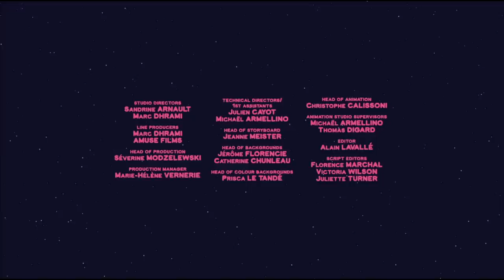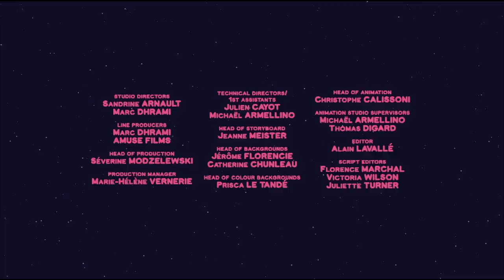1 hour of Mouk | Winter Special compilation #3 HD | Cartoon for kids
00:00 Hockey (A little game between friends)
Mouk and Chavapa are in Canada, visiting their friends Abey and Tadi. While they're playing ice hockey, Mouk's stick breaks, so they decide to go see Oki, a former champion ice hockey player. Will he fix Mouk's stick?

11:05 Aurora borealis
Mouk and Chavapa are visiting their friends Aki and Aku in the North Pole. Today is Chavapa's birthday and he's very impatient to know what Mouk and the twins got him, so he searches the hut for his present. He finds flashlights, snow shoes for walking, a blanket and a map! With the equipment, Mouk and Chavapa have to find the twins' hut in the wood, where they will all celebrate Chavapa's birthday... And finally give him his present!

22:11 Yummy, maple syrup!
Mouk and Chavapa are in Canada. Abey shows them how to harvest maple syrup in order to bake a maple syrup tart for them.

33:14 In search of the caribou
Mouk and Chavapa are in Canada. They're watching a herd of caribous when Mouk's scarf flies away... And gets caught in a caribou's antlers! Mouk is very disappointed, this scarf was a gift from Mita and it's his favourite... Luckily, Mouk and Chavapa make new friends, Abey and Tadi, who help them get Mouk's scarf back.

44:19 Stone giants
Mouk and Chavapa are staying with their friend Amaruk in Canada. They go ice fishing but everything is so white they have trouble going back to the village...

55:23  The art of milking a yak
Mouk and Chavapa are in Tibet. Their friend Pasang teaches them to milk a yak, but Chavapa seems better at it than Mouk, whose hands are too cold. After pouring the milk in a leather bag, they set off to take it to Pasang's uncle, who needs it that day... But the village is far and the three friends have problems getting there...